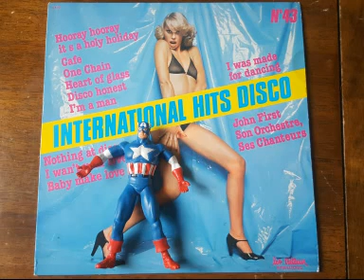Francois Rolland - Nothing at Disco